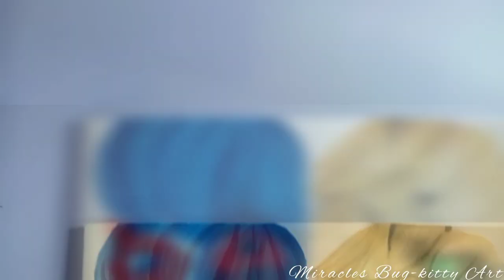Miraclous Ladybug 🐞 and Cat noir 🐾 Art ✨ Complete